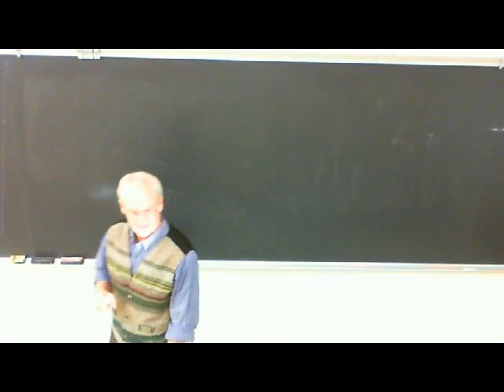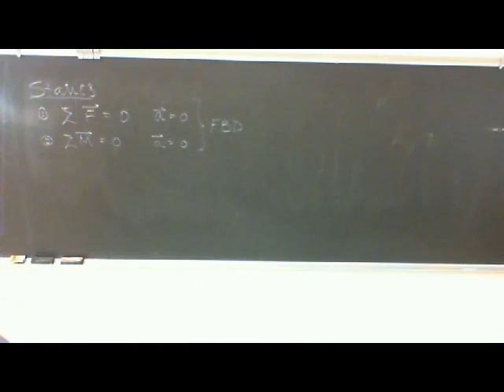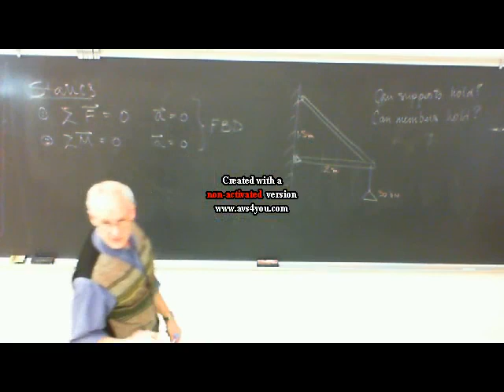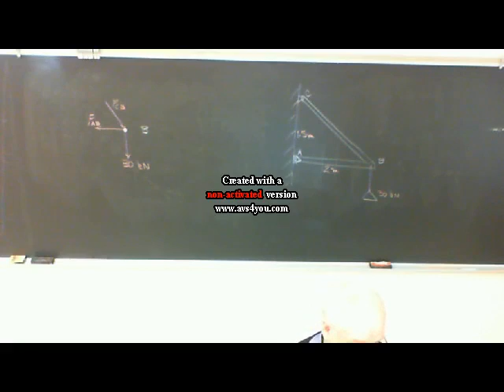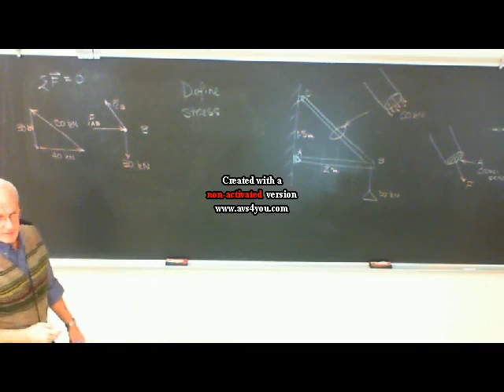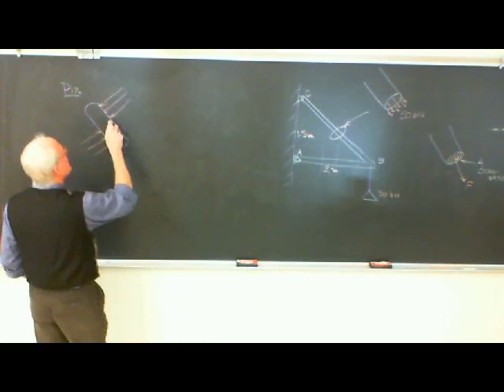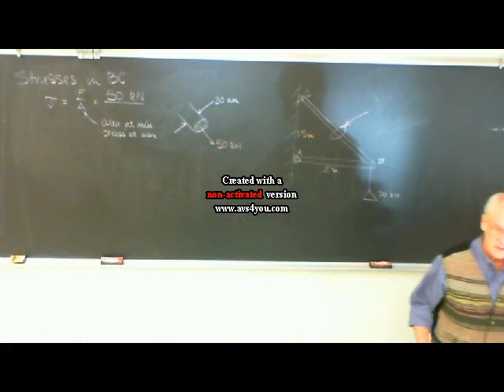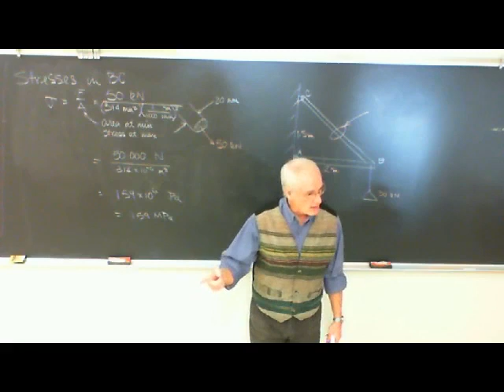Saylor.org ME202: Kenneth Manning's "Mechanics Introduction, Equilibrium"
This video is a lecture used in ME202 as part of our Mechanical Engineering area of study

Terms of Use: The linked material above has been reposted by the kind permission of Kenneth S. Manning, PhD, Professor of Engineering at SUNY Adirondack and can be viewed in its original form Please note that this material is under copyright and cannot be reproduced in any capacity without explicit permission from the copyright holder.  The class sessions will be retaped in the Spring of 2012 with better focus and additional camera angles.